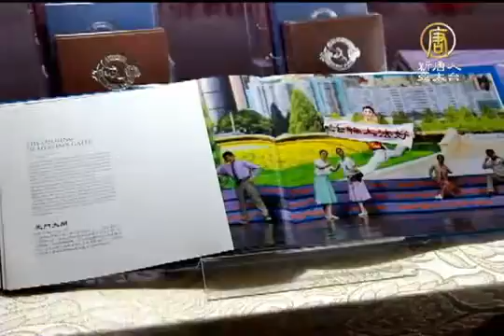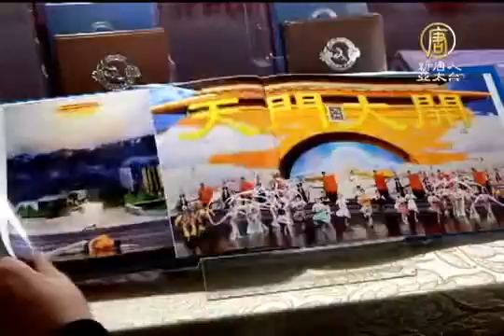【中国文化 神韵 中国热点真相新闻】神韵演绎真实中国 触发政界人士省思